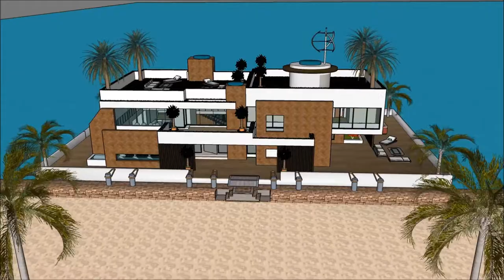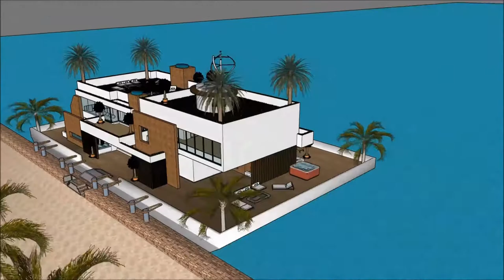اموال قطر خانه های لوکس پاریس فتوشاپ در معماری قصر الماس بانوي عمارات سد عمارت in Dubai Holland wat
The floating house villa houseboatzania launching an innovative high-end luxury yacht floating house villa mansion home design potentially as a display of exhibition of the اموال قطر خانه های لوکس پاریس فتوشاپ در معماری قصر الماس بانوي عمارات سد عمارت  in Dubai Holland wat.

The collection of the Floating house villa houseboatzania concept of اموال قطر خانه های لوکس پاریس فتوشاپ در معماری قصر الماس بانوي عمارات سد عمارت  in Dubai Holland wat consists of high luxury and architectural art pieces in minimalism combined with living on the waterfront of the harbour.

The floating house villa mansion yacht design has the basis to sustain living with high standards and contemporary structural design اموال قطر خانه های لوکس پاریس فتوشاپ در معماری قصر الماس بانوي عمارات سد عمارت  in Dubai Holland wat with numerous of prospects for excessive living and celebrating the desire of life worldwide: